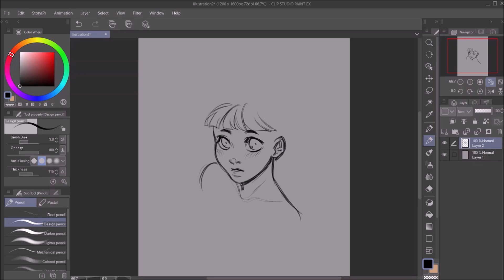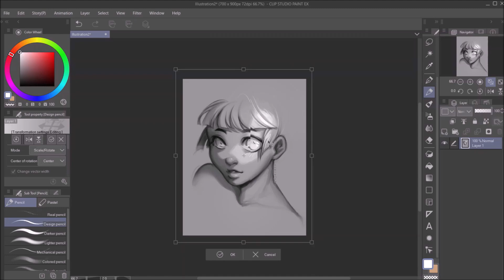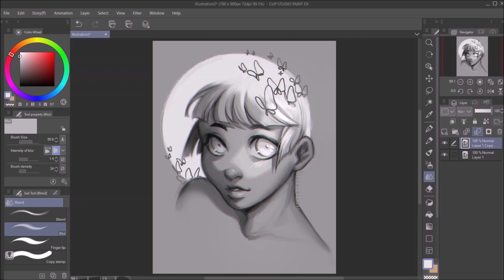flutter || speedpaint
Just a little b&w doodle :D